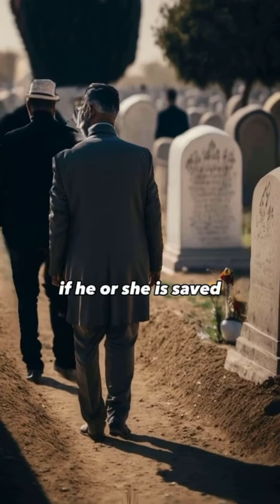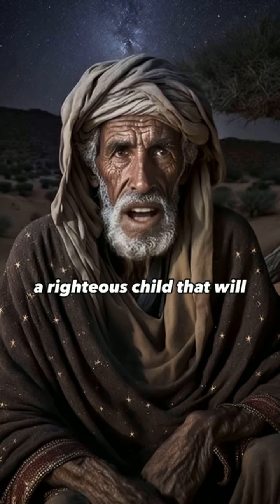Unveiling the Mystery of the Barzakh: What Happens to the Souls of the Deceased in Islam?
In this thought-provoking video, we aim to unravel the enigma of the Barzakh in Islam – the intermediate realm between life and the hereafter.

Have you ever wondered what happens to the souls of the deceased after they depart from this world? Join us as we embark on a journey into the Islamic perspective on the afterlife, seeking answers to questions that have captivated the minds of believers for centuries.

In "Unveiling the Mystery of the Barzakh: What Happens to the Souls of the Deceased in Islam?" we delve into the rich Islamic traditions and delve into the interpretations provided by scholars. Discover the concept of the Barzakh, the transitional realm where souls reside until the Day of Judgment.

Through a balanced exploration of Islamic scriptures and scholarly insights, we shed light on the experiences and potential states of the departed souls in the Barzakh. We discuss the rewards that the righteous may find, the possible punishments for those who strayed from the righteous path, and the spiritual growth that can be achieved in this realm.

Join us as we separate fact from fiction and provide you with a comprehensive understanding of the beliefs surrounding the afterlife in Islam. Gain insight into a topic that has profound implications for how we perceive our present lives and prepare for our eternal destiny.

Don't miss this captivating exploration of the Barzakh – a realm veiled in mystery and awaiting our understanding.

Note: Feel free to customize the description as per your preferences and ensure that it accurately represents the content of your video.